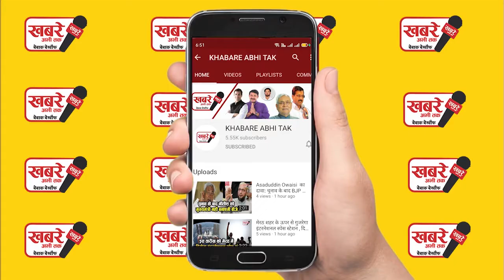उइगर महिला ने कहा, मुसलमानों को हर शुक्रवार सूअर का मांस खाने को मजबूर कर रहा चीन...